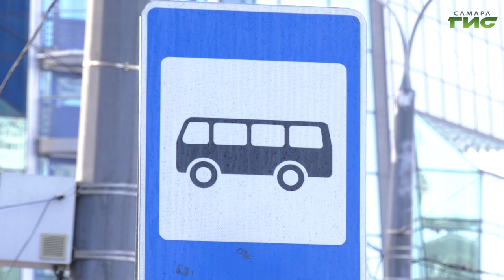За неделю в Самаре составили более 40 протоколов на "антимасочников"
В Самаре продолжается работа по выявлению нарушителей масочного режима в общественном транспорте. Проверяют не только пассажиров, но и экипаж. Максим Магомедов расскажет об итогах профилактического рейда.